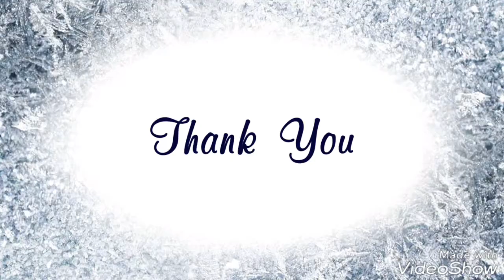Mitu Ahar | Biography | Family | Lifestyle | Struggle | Income | Car | House | Hobbies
Mitu Ahar Biography